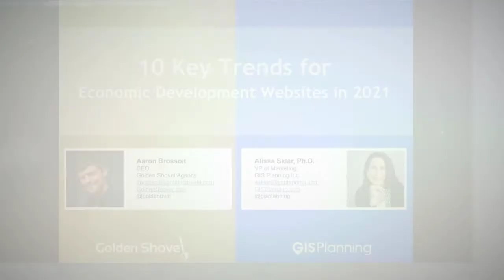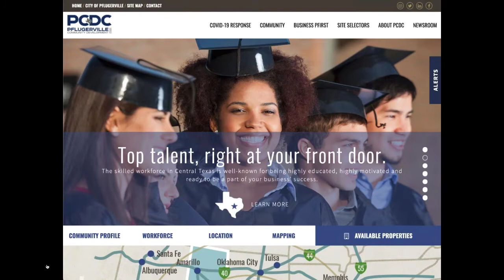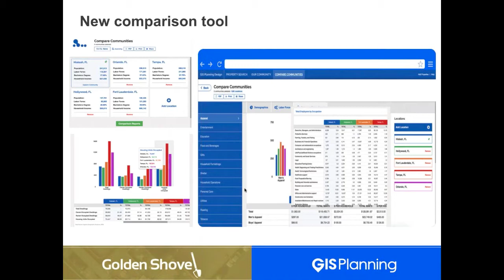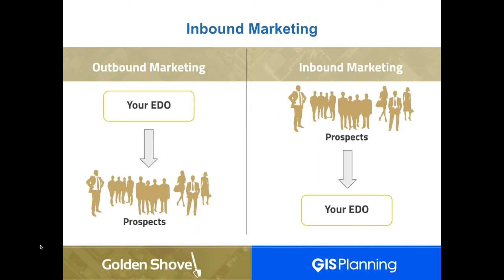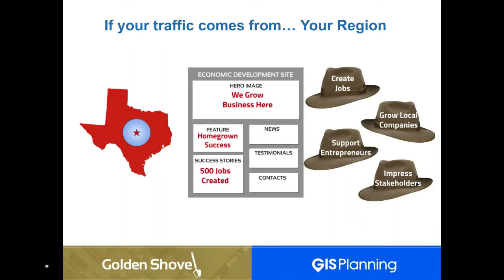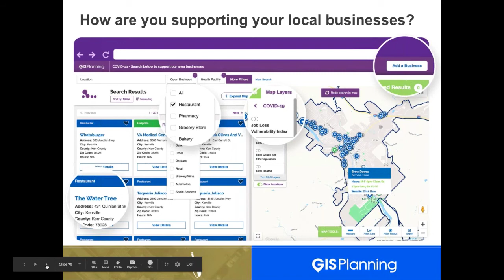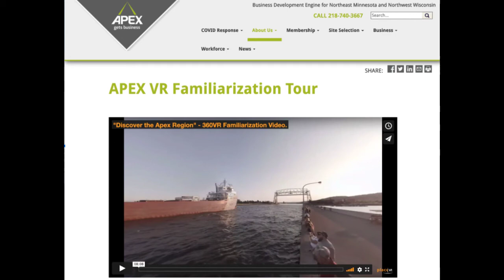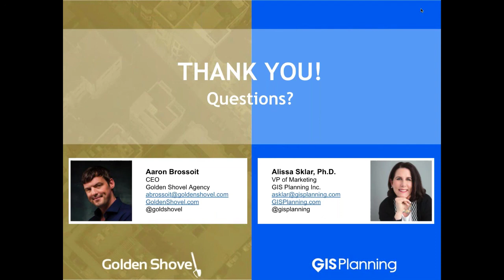10 Key Trends for Economic Development Websites 2021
What are the top ED website trends heading in 2021? Will your organization be up to date, or will you fall behind? Join GIS Planning VP of Marketing, Alissa Sklar, Ph.D. and Golden Shovel CEO, Aaron Brossoit, for a look at the 10 most important trends in economic development marketing online for the coming year, with live examples and practical tips related to the following factors - and more!

* Virtual tours
* Supporting local businesses
* Microsites
* Interactive and dynamic features
* VR video and augmented reality
* Visualizing data
* Tracking data about your data